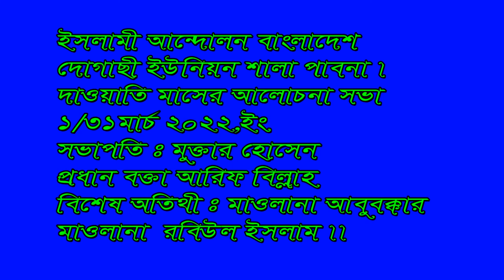ইসলামী আন্দোলন বাংলাদেশ |ডাক্তার মোওলানা মোঃআবুবক্কার সিদ্দিক |সুন্দর একটি আলোচনা | 2022.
Rong pakhi
New jalsa.Mahafil new.Waj mahafil.Gozul New gozul.gojol
Islamik histore.Islame song.
ইসলামী আন্দোলন বাংলাদেশ
ডাক্তার মোওলানা মোঃআবুবক্কার সিদ্দিক
আবুবক্কার সিদ্দিক